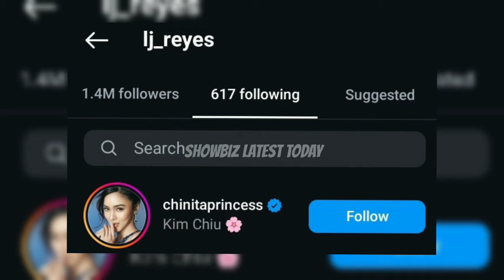Paulo Avelino PINAKILALA NA ang Kanyang ANAK kay Lj Reyes na si "Aki" sa FUTURE WIFE na si Kim Chiu!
On Philippine Showbiz !!!

Get the updates on your favorite artist on our newest